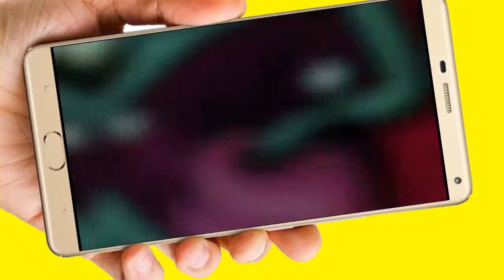Zombies Infection Video de Invitación o cumpleaños de para WhatsApp o redes sociales